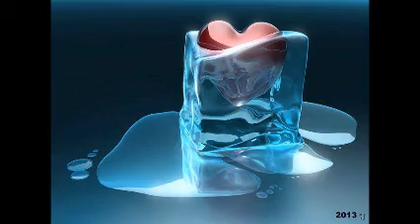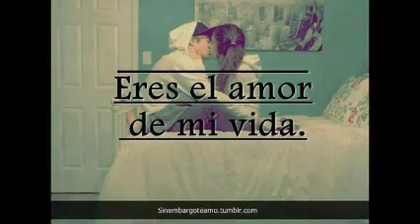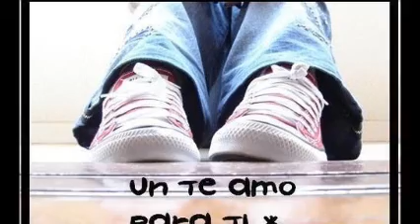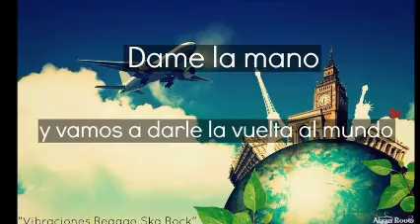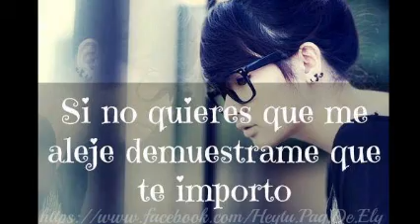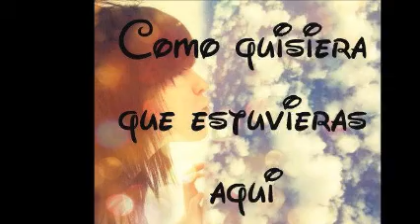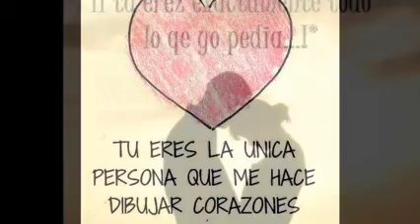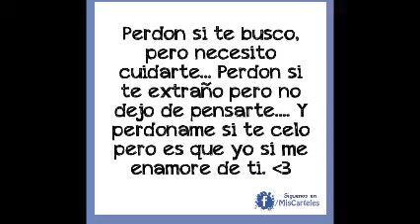BACK TO DISCO & THE VINYL COLLECTION MICV & Dj GEORGES FLASHBACK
LOS MEJORES DETALLES ; SIEMPRE SERAN PARA TI . PARTE TRES . TWITTER  @DjGeOrGeSFLbAcK . SOLO MUSICA CONTINUA EN VERSIONES ORIGINALES EN ACETATOS EN VINYL . AGREGATE A MIS CANALES EN YOUTUBE . PRODUCCIÓN , REALIZACIÓN Y MEZCLAS ; LIC. JORGE PÉREZ ORTÍZ . VISITA Y AGREGATE A NUESTROS ESPACIOS EN FACEBOOK . ES  DiSk JoCkEy GeOrGeS FLaShBaCk . UN SENTIDO ESPECIAL A LA MÚSICA .